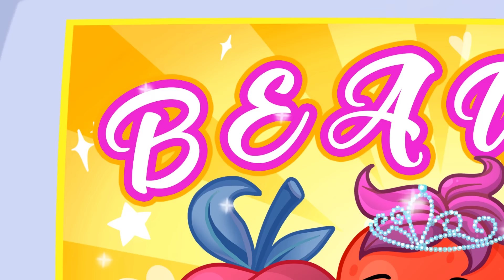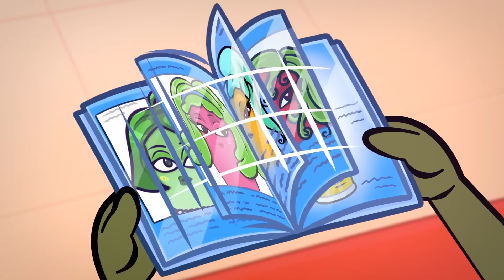Poor Girl In A Rich School | Extreme Makeover For Long & Short Nails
💅 Ava and Tomato are at odds over chores, with Ava's long nails keeping her out of the action. But when Tomato decides to try out long nails too, things get messy! OOPS! 🤯

Will they bond over their beauty blunders or end up in a nail-pulling rivalry? Tune in to see the hilarious results! 💥🏠